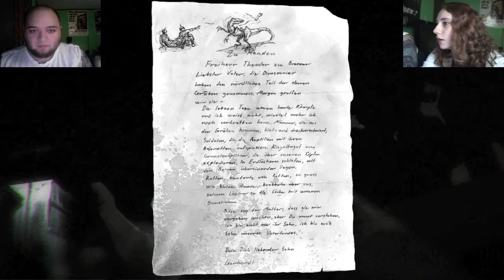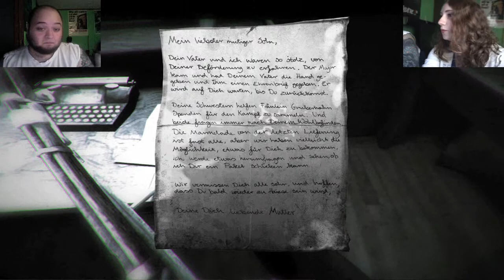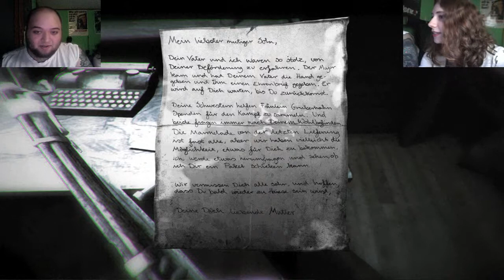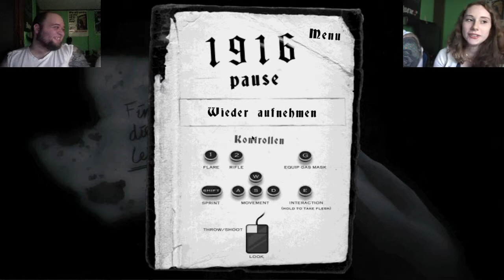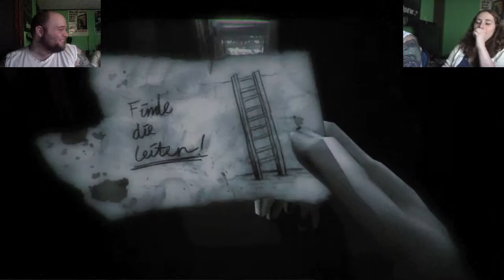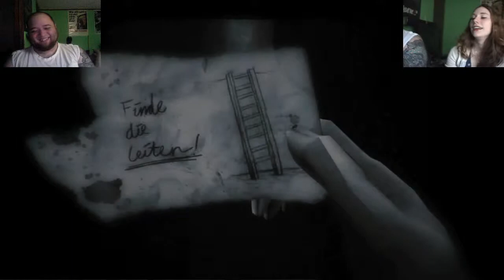1916 Der Unbekannte Krieg | Holy Incredible German Trench Raptors Batman! | FREE INDIE GAME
1916 is a free to download indie horror game set in the german trenches of World War 1, except there's something much worse than enemy soldiers to worry about in this maze of horror.